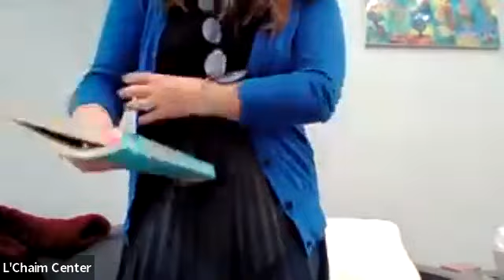Between You and Me with Eve: 1/24/2023